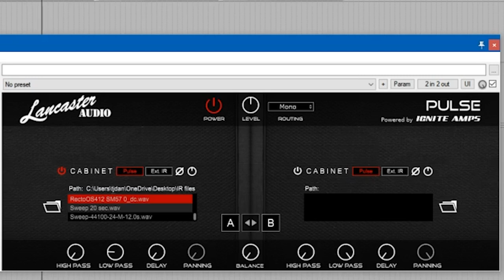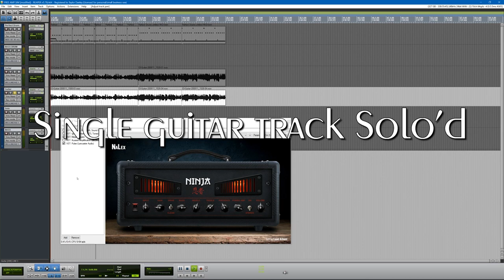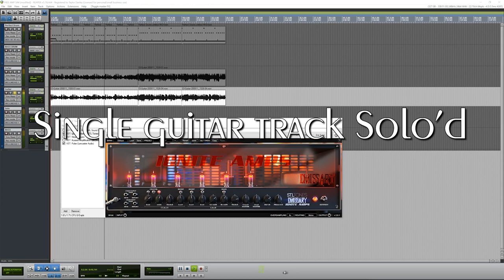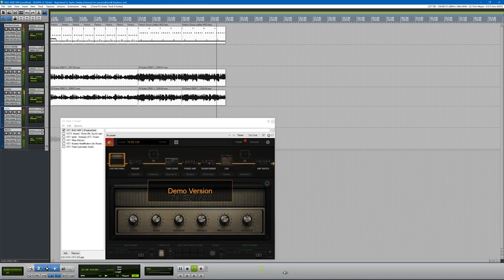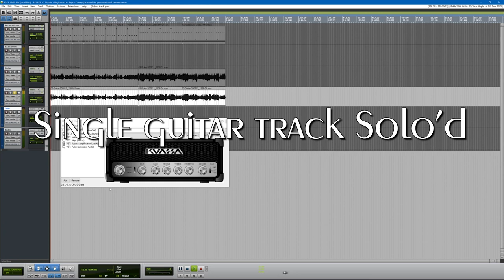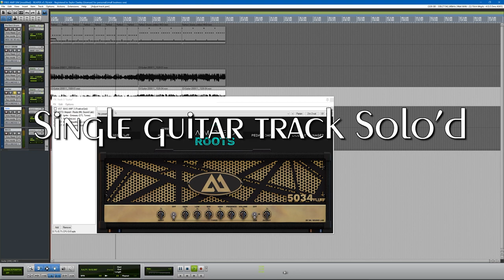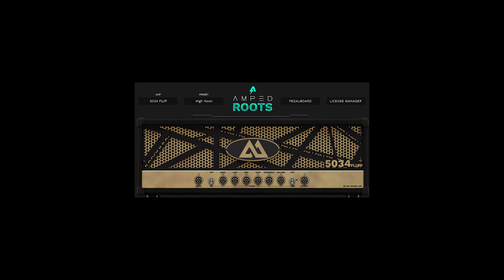Can a FREE Guitar Amp Sim SOUND GOOD? | BUDGET TONE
Friends! I've been asked so many times about absolute budget guitar amp sims... and to me, it doesn't get much more budget than ABSOLUTELY FREE. So I wanted to share with you some free amp sims that I checked out, what I use and why I use it. I'm mainly looking at 3 things; Is it easy to use? Can it be used in stand alone mode to monitor guitar, and of course DOES IT SOUND GOOD?

Barry Prosser
David L
Kevin Puumala
Ronny Webster
Apoplexia

Here's the link to download patches and IR's associated with my videos!

Thank you so much for checking out my videos.